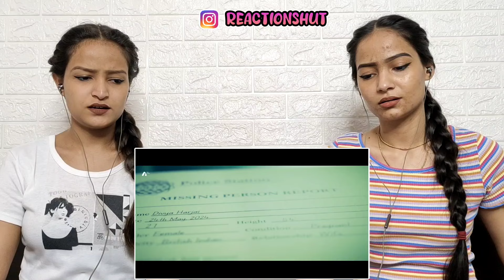Reacting to @arjunaharjai Challeya Ve Song ft Divya Harjai 😱🤯🥹